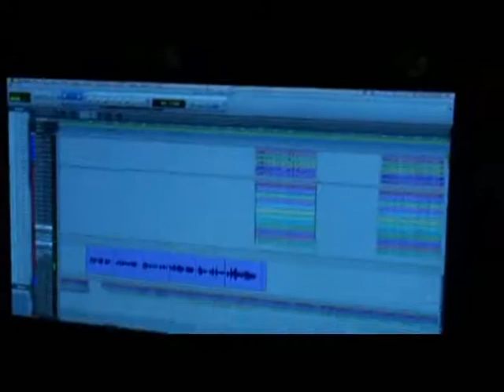جو رعد اثناء تسجيل اغنية "نظرة منك " في استديوهات ماجد المهندس